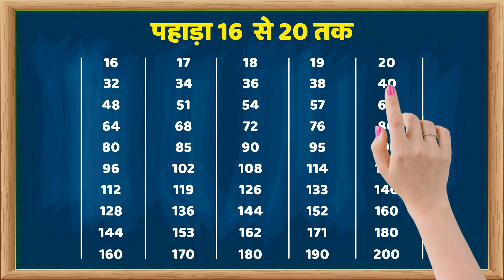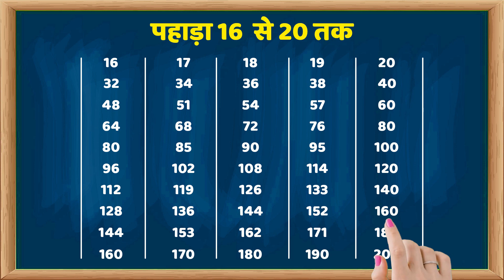16 से 20 तक पहाड़े सीखो: दिमाग़ को चुस्त करें!| 16 से 20 तक हिंदी में || Pahada Hindi Mein 03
16 से 20 तक पहाड़े सीखो: दिमाग़ को चुस्त करें!| 16 से 20 तक हिंदी में  || Pahada Hindi Mein 03

• 1 to 100 Counting Learning